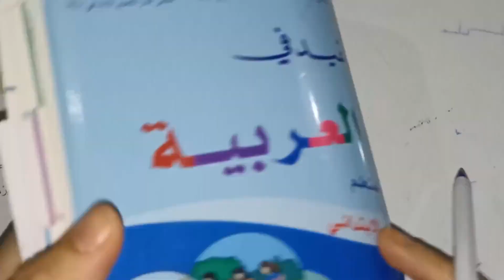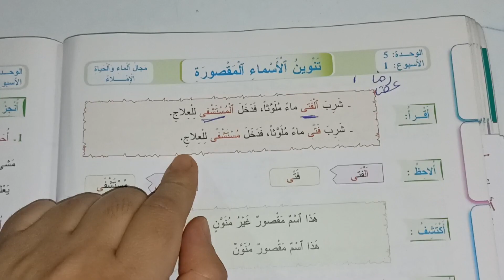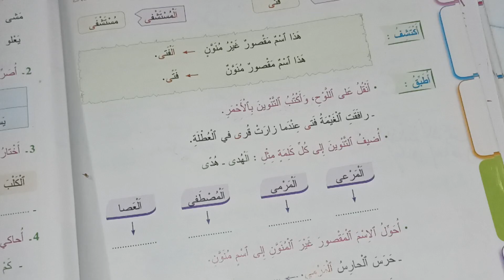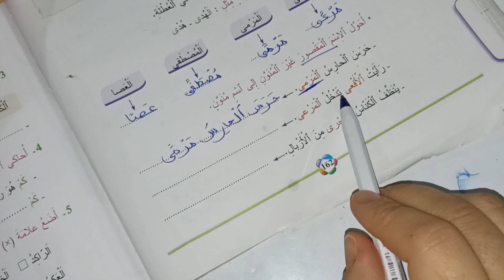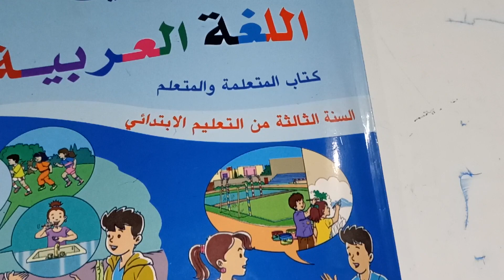تنوين الأسماء المقصورة المفيد في اللغة العربية المستوى الثالث صفحة:162